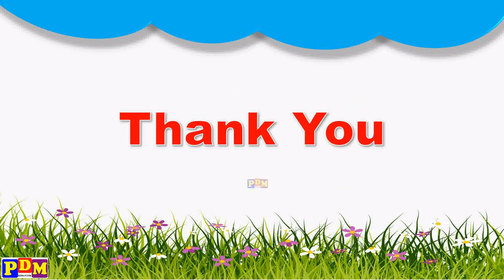ठ से शुरू होने वाले शब्द | Tha se hindi words | tha wale shabd | Hindi Letter Tha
ठ से शुरू होने वाले हिंदी शब्द | Tha se hindi words | tha hindi words | tha wale shabd | Hindi Letter Tha

Learn in this video :
ठ से शुरू होने वाले शब्द
Tha se hindi words
tha hindi words
tha wale shabd
Hindi Letter Tha
chha se hindi words
ठ से बनने वाले शब्द
ठ से शब्द
tha shabd
char akshar wale shabd
chacha shabd
tha hindi words
hindi 6 letter words
chhote shabd
ठ से शुरू होने वाले हिंदी शब्द
hindi shabd
hindi words